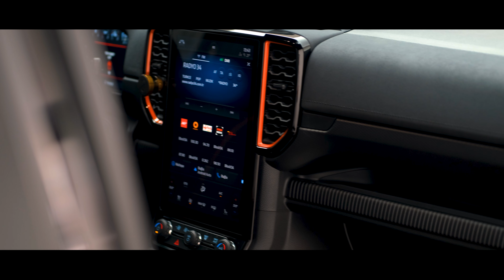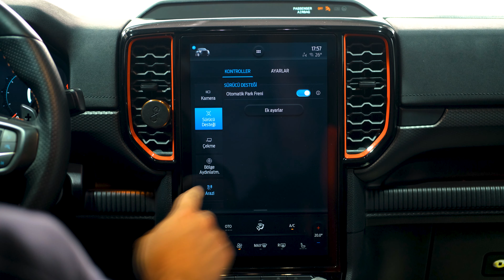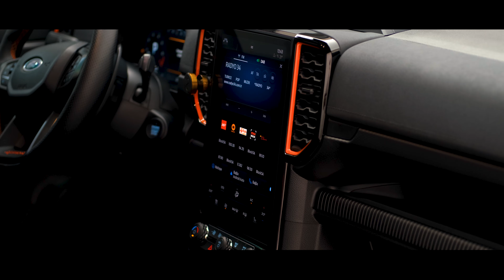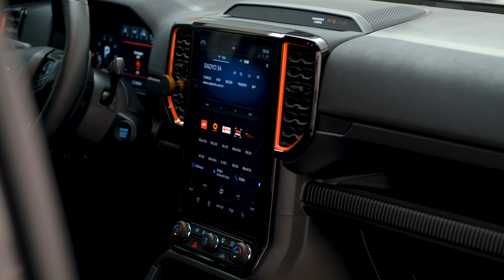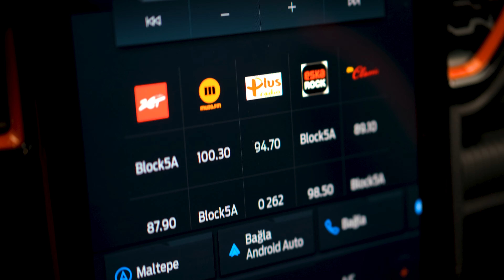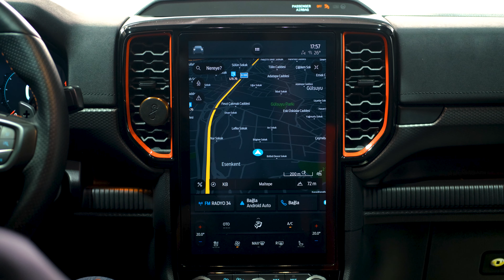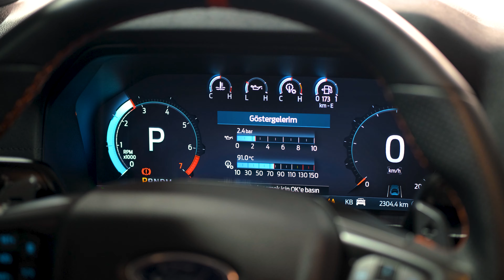2023 YENİ FORD RANGER RAPTOR DETAYLI İNCELEME !! RAPTOR KARŞILAŞTIRMASI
Bugün 2023 Yeni Ford Ranger Raptor ile birlikteyiz. Eski Raptor ile arasındaki farklar, yeni gelen extralar gibi detaylı özelliklerini inceleyeceğiz.

Keyifli seyirler...